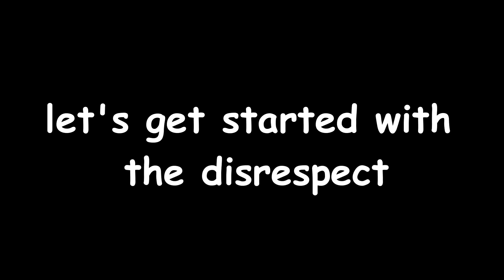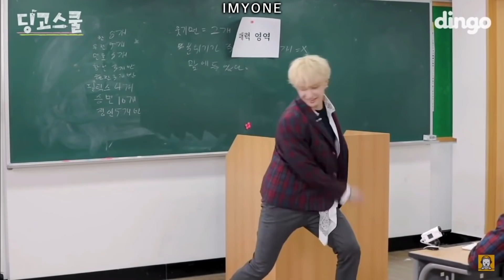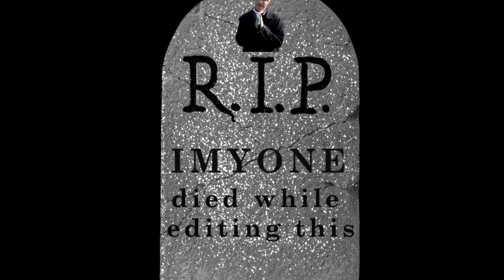Stray Kids being rude and disrespectful for 7 minutes and 54 seconds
Well, I died many times while editing this but I still had fun even though I got blocked and had to re-edit and re-upload this all over again lmao, I hope y'all enjoy it, also sorry there isn't woojin or seungmin moments cause I really didn't find any :(